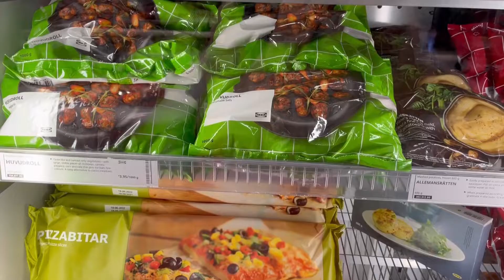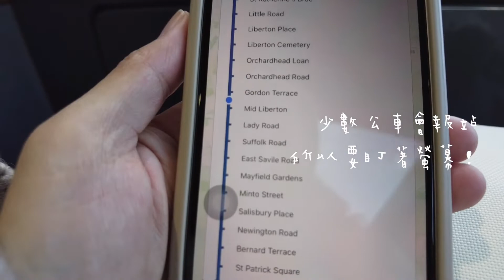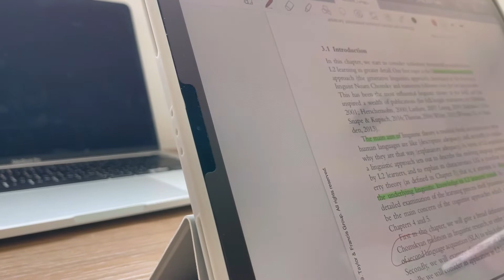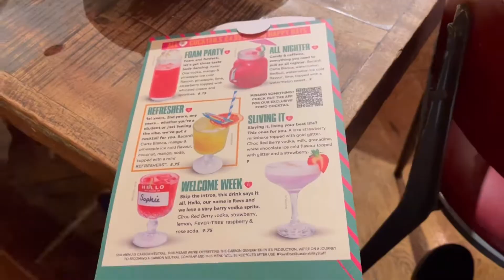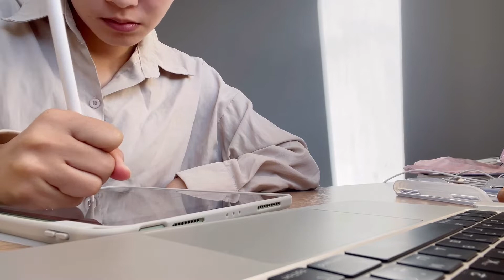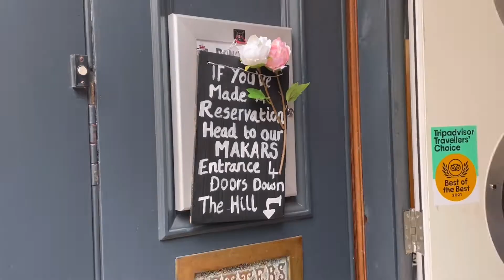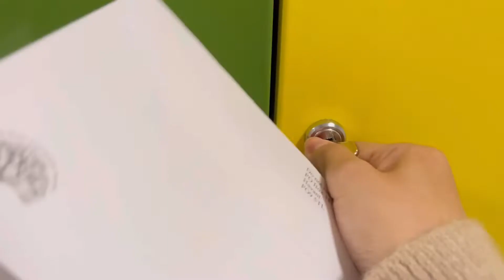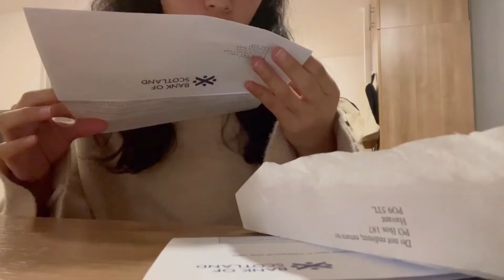🇬🇧英國留學Vlog | 蘇格蘭羊內臟初體驗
蘇格蘭流心蛋真的太美味了😊
用羊胃包起來的羊內臟我真的完全沒辦法😏
不過這個體驗很好玩✨
留言告訴我你們最想吃哪一道吧～👀